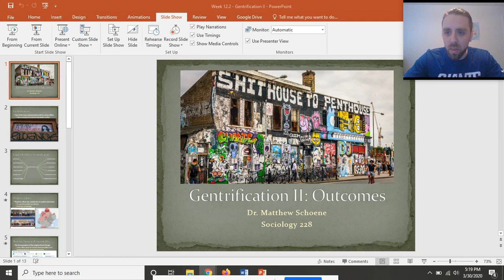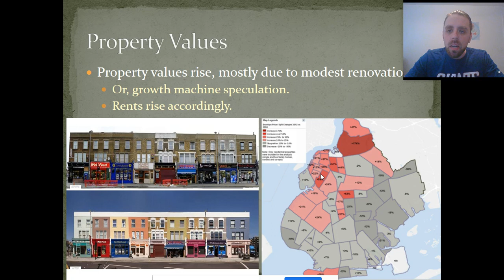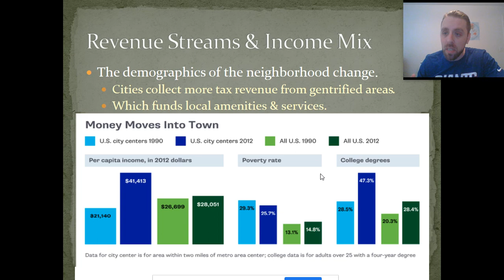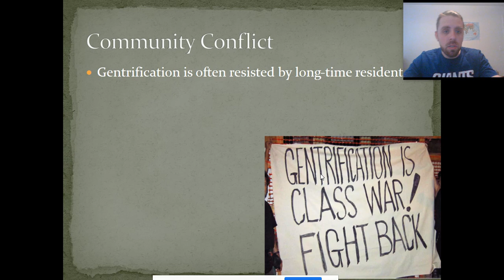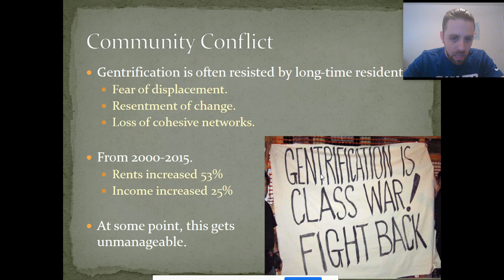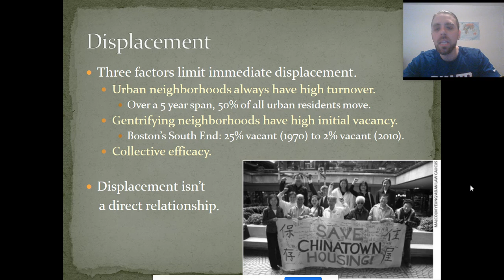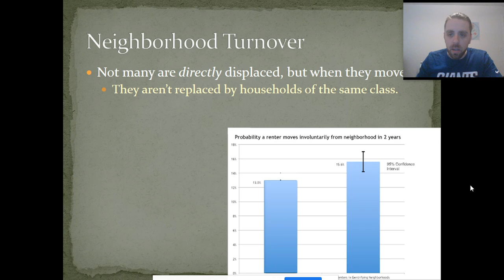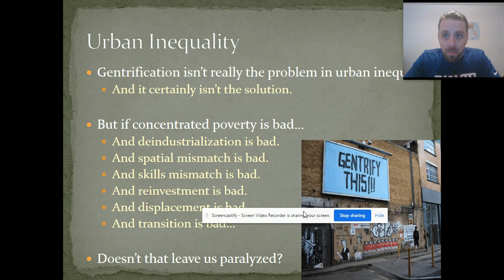Sociology 228: Week 12.2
Lecture on Gentrification's outcomes, with specific focus on neighborhood transition and displacement.